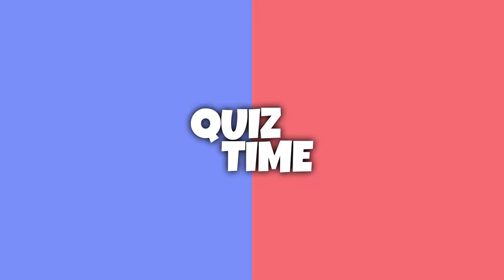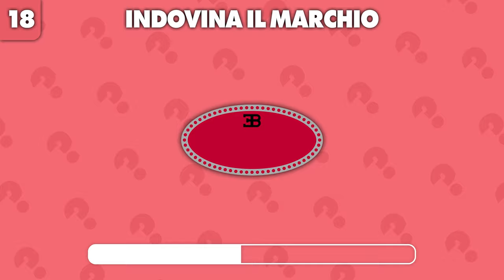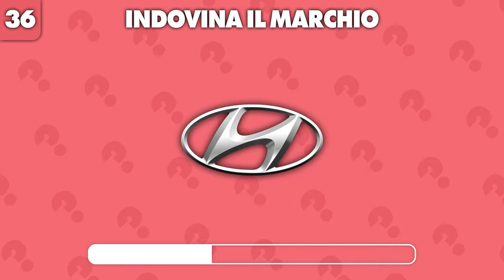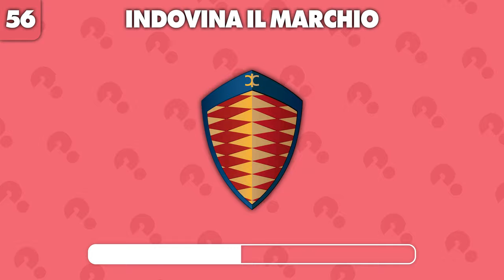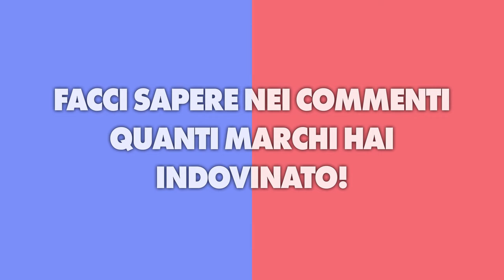Indovina il Logo della Macchina in 3 Secondi | Logo Quiz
Indovina il logo di 60 macchine in soli 3 secondi ciascuno! Metti alla prova la tua conoscenza dei marchi automobilistici con il nostro logo quiz e indovina tutti i marchi! Facci sapere nei commenti quanti ne hai indovinati!
 ✍Qual é la tua macchina preferita?